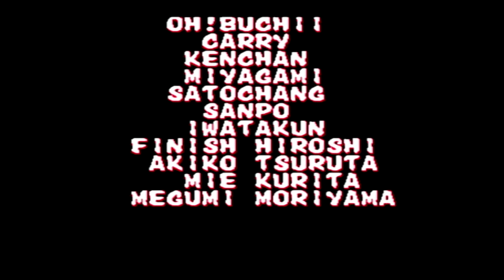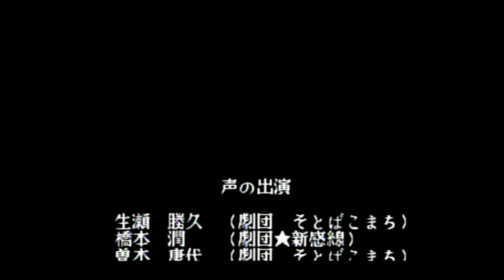【BGM】レクイエム ニ短調K.626 ディエス・イレ (Germany Stage) ヴォルフガング・クラウザー【餓狼2】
レクイエム ニ短調K.626 ディエス・イレ (Germany Stage) ヴォルフガング・クラウザー